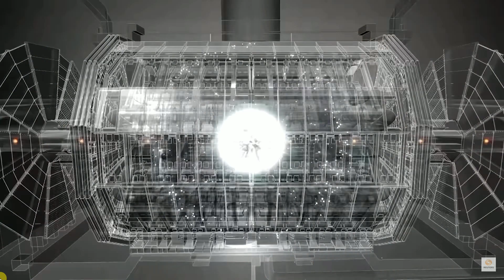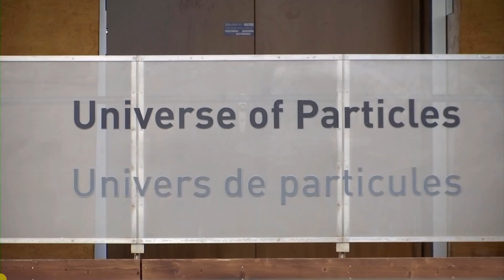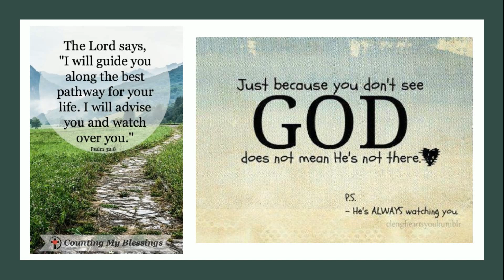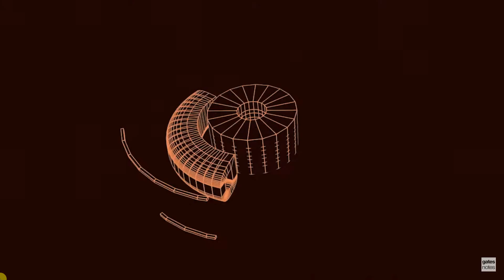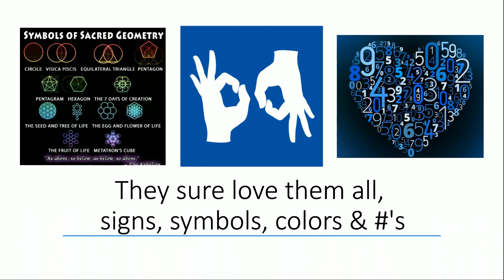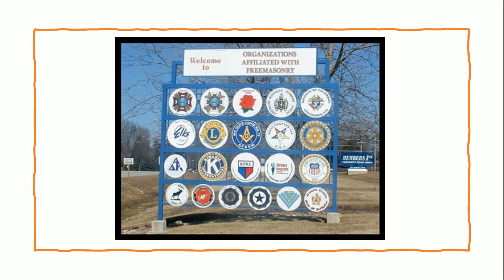Restarting CERN (CERN & Solving Zero)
A very brief look at CERN & Bill Gates video on Solving Zero. To me they look very similar. What do you think? Have a great day!

Videos & Links used toda
My 2 cents. Enjoy the day!
Cindy @ 7grainsofsalt